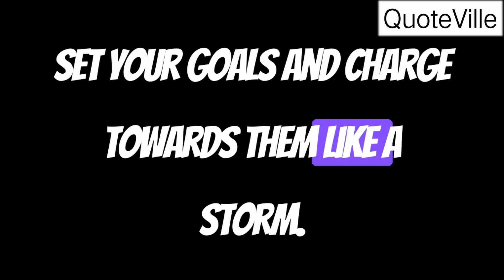Unleash Your Full Potential Now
Welcome to our empowering motivational video, "Unleash Your Full Potential Now." In this thought-provoking video, we encourage you to tap into your unlimited capabilities and discover the extraordinary strength within you.

In today's fast-paced world, it's easy to lose sight of your true potential. This motivational video will serve as a powerful reminder to believe in yourself, embrace challenges, and embark on a transformative journey towards personal growth.

Through inspiring narratives, captivating visuals, and uplifting music, we aim to ignite the fire within you. Uncover hidden talents, overcome self-doubt, and break free from limitations that hold you back. It's time to step out of your comfort zone, push boundaries, and unlock the doors to success.

Allow these motivational words to fuel your determination, courage, and resilience. Embrace the power of positive thinking, set ambitious goals, and work tirelessly towards achieving them. Remember, your potential knows no bounds when you give your dreams the wings to soar.

Join us on this motivational quest and empower yourself to conquer obstacles, surpass expectations, and create a life filled with passion and purpose. It's time to unleash your full potential and break free from the shackles of mediocrity. Jumpstart your journey now!

✘ SONG INFORMATION ✘

motivation, unleash potential, personal growth, self-belief, overcoming obstacles, success mindset, goal setting, positive thinking, inspirational video, breaking limits, self-development, achieving greatness, transformative journey, motivation for success, reaching goals, living with purpose, unlocking potential